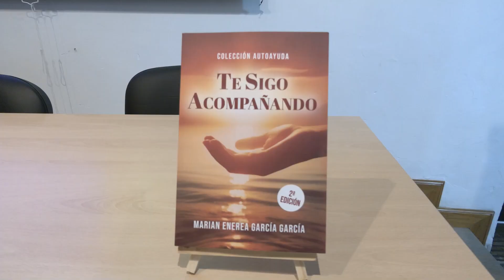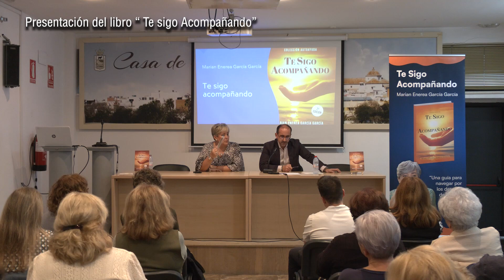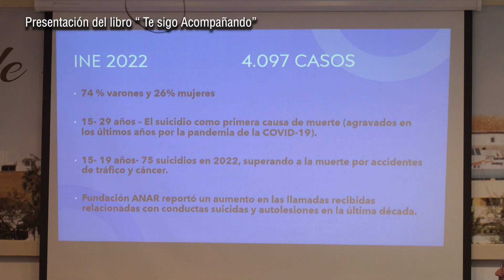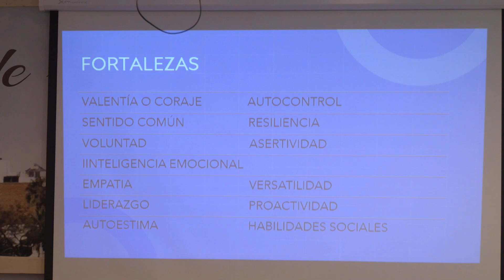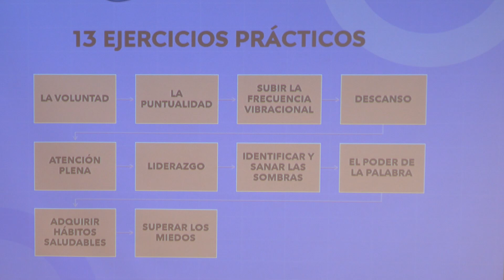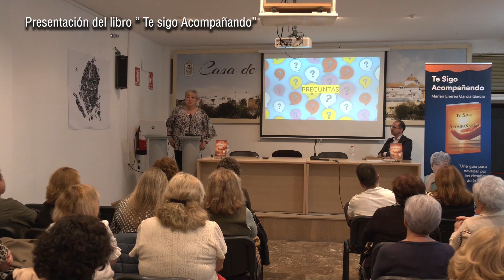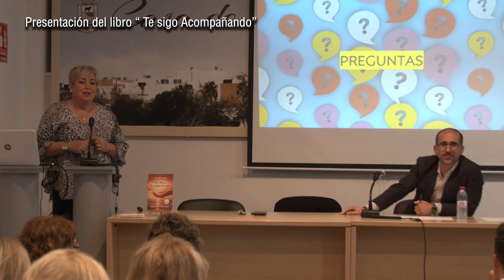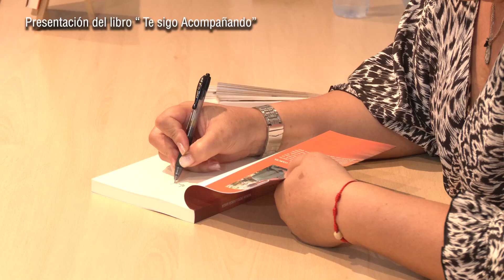PRESENTACIÓN DEL LIBRO: "TE SIGO ACOMPAÑANDO" (22-10-24)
PRESENTACIÓN DEL LIBRO DE MARIAN ENEREA GARCÍA: "TE SIGO ACOMPAÑANDO" (22-10-24)